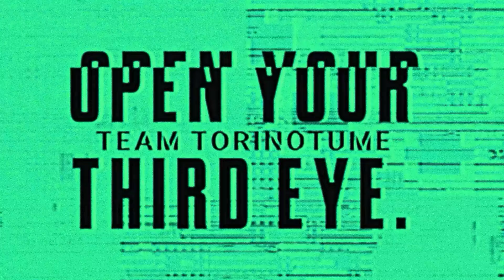負ければ指を切断するカードゲーム！？本当の『闇のデュエル』が面白すぎる！！【Limb From Limb】鳥の爪団実況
今回の実況プレイは「Limb From Limb」です。

「Buckshot Roulette」ライクな指を奪い合うホラーゲーム。

🦉注意事項🦉

🦉SNSなど🦉

〒171-0021
東京都豊島区西池袋 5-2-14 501 TRTM Studio

※賞味期限の長い市販の製品、ファンレターやグッズなどを送ってくれると嬉しいです。
※手作りの食べ物・冷蔵・冷凍が必要な物は受け取れません。また危険物の受け取りもできません。

⚠ご注意
※お荷物を発送した際には、"必ず鳥の爪団 総統にご連絡ください"
ご連絡がない場合、お荷物を受け取ることができません。

※こちらで確認できていれば「いいねやリプライ」や「メールでの返信」をさせていただきます。

・OtoLogic 様
・DOVA-SYNDROME 様
・自動作曲ちゃん
・VOICEVOX:ちび式じい・ずんだもん
・Varkshorts

　など